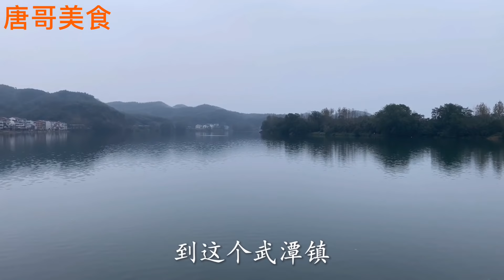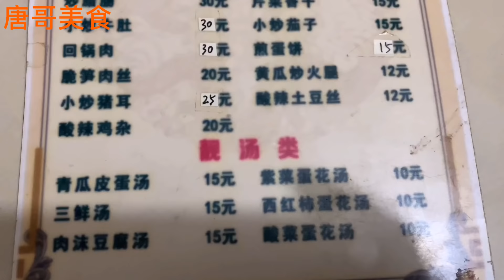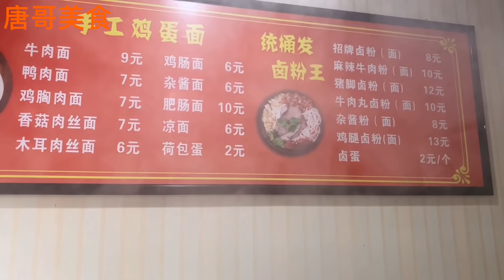湖南武潭品尝特色武潭鱼，四斤大鱼先炸后炖，鲜到心里！【唐哥美食】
大家好，我是唐哥，湖南武潭寻美食，品尝特色武潭鱼，四斤大鱼先炸后炖，鲜到心里！在去吃一顿益阳特色拌面，大口吸面真舒服！

"我们的视频着重展示美食制作过程，所有食材的来源都符合合法和道德标准。